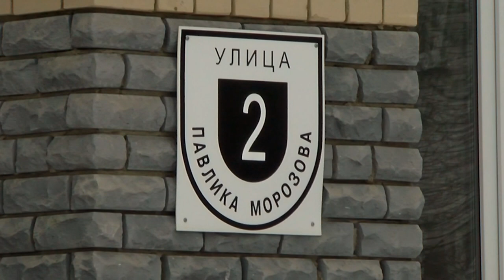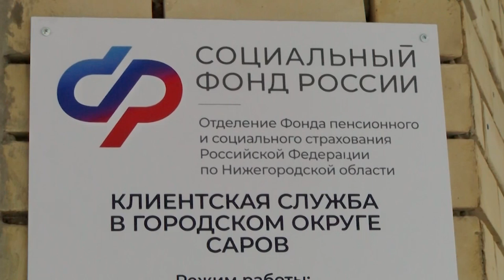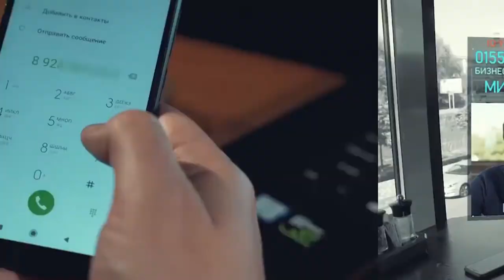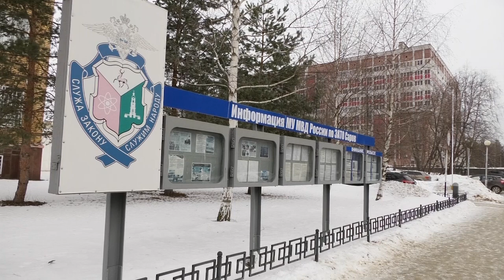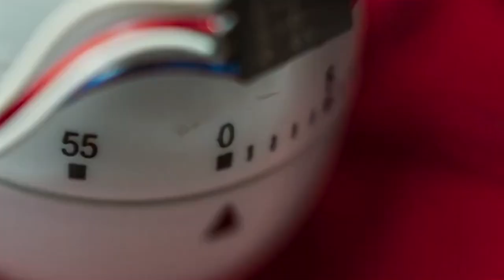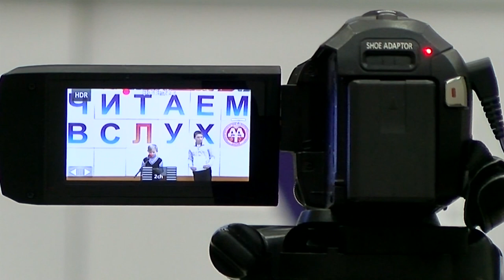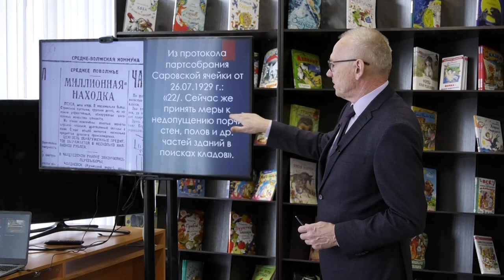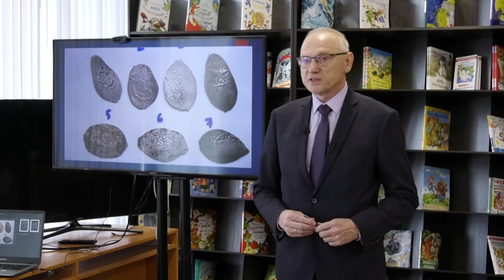Новости Сарова. Итоги недели 06.03 - 10.03